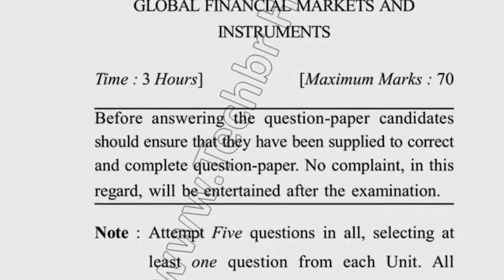2017 Dcrust MBA 4th Sem Global Financial Markets Question Paper